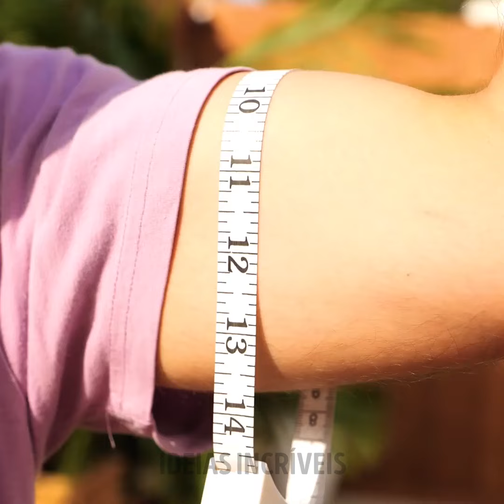Engenhocas Essenciais Para Resolver Problemas do Dia a Dia! 💡 Soluções Inteligentes Para Mulheres!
Descubra uma coleção de aparelhos brilhantes projetados para facilitar a vida! De soluções rápidas a desafios cotidianos, essas ferramentas úteis são perfeitas para resolver problemas comuns com facilidade.